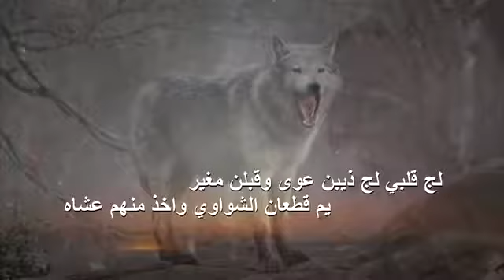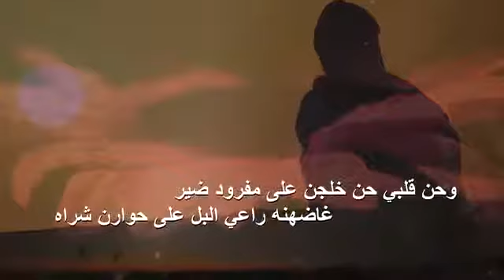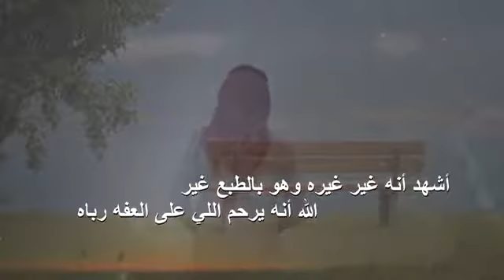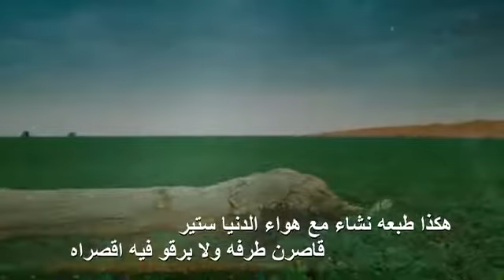لج قلبي لج ذيب عوى شيله